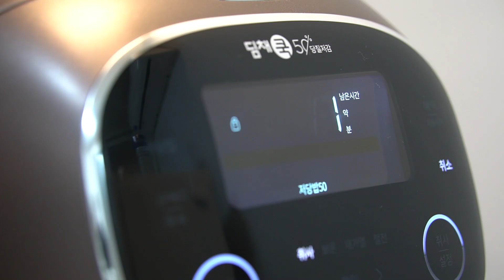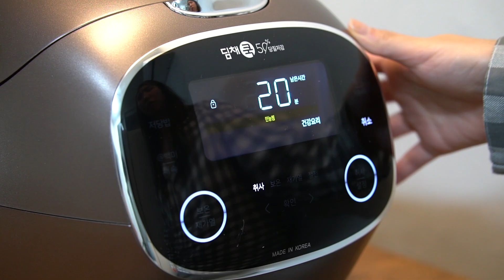(sub) 다이어트 식단부터 건강한 치팅데이 레시피 모음zip (ft. 밥을 사랑하는 -10kg 감량 다이어터)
이번 영상은 딤채쿡 밥솥을 활용한 레시피 영상을 가져왔어요!
다이어트 식단부터 건강한 치팅데이 식단까지
맛있고 건강한 음식을 먹으면서 유지하고 있어요!
특히 다이어트 할 때 탄수화물이나 당을 신경쓰는 편인데
당질저감 밥솥으로 당을 줄여 밥을 먹을 수 있던 부분도 마음에 들었던 것 같아요!
이번 영상 다이어트 식단부터 건강한 치팅 식단 까지 담아봤으니
여러분 편안한 마음으로 시청해주시면 좋겠어요!
그럼 저는 또 다음 영상으로 찾아올게요:)

filmed & edited by minkaya